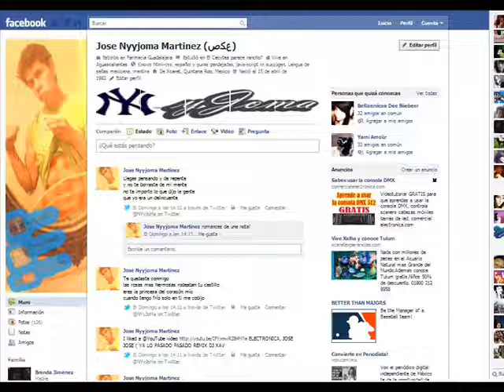poner la imagen de perfil de facebook grande